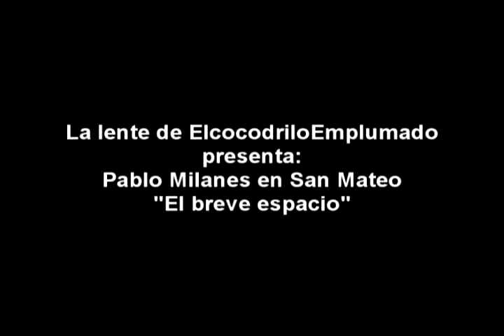Pablo Milanes - El breve espacio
Pablo Milanes en San mateo 2008